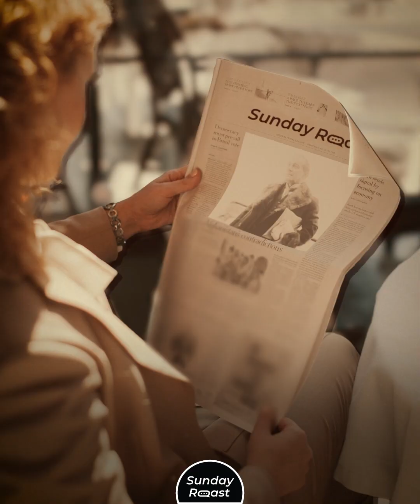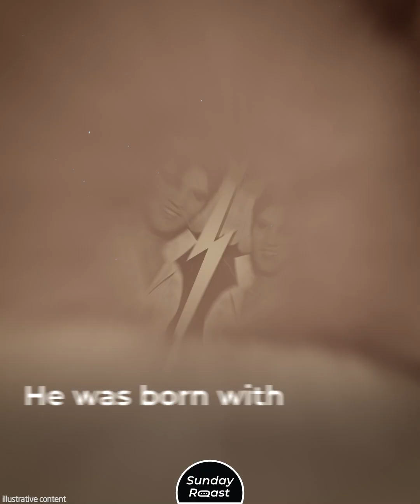10 Great People Who Were Born in a Special Way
Most births are unremarkable, but so are most people’s biographies.